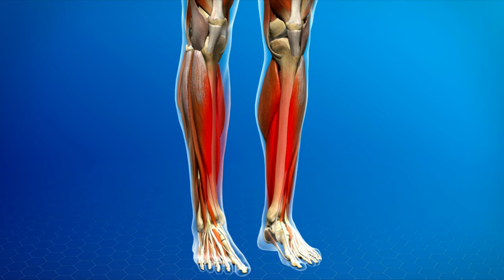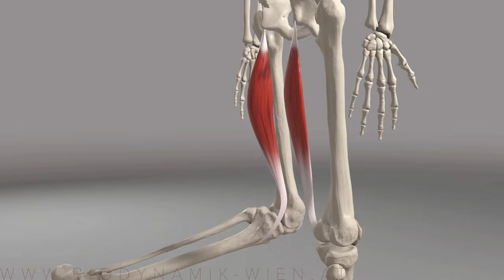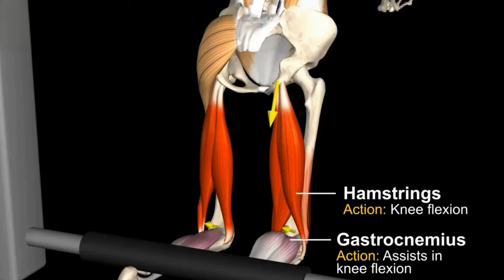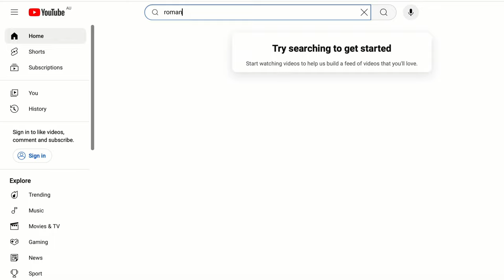How To Train Lower Body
In this video Coach Joe provides a structure to building your lower body weights program